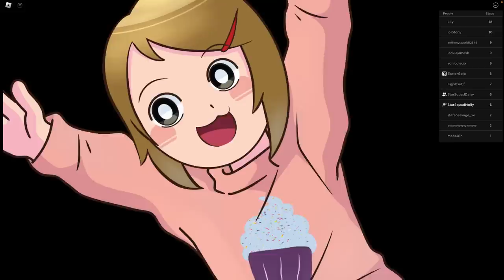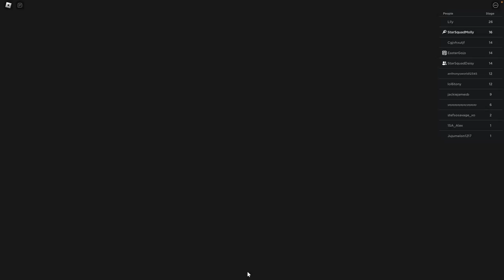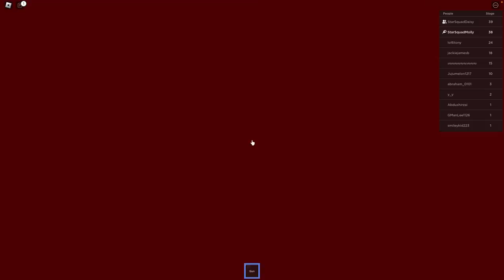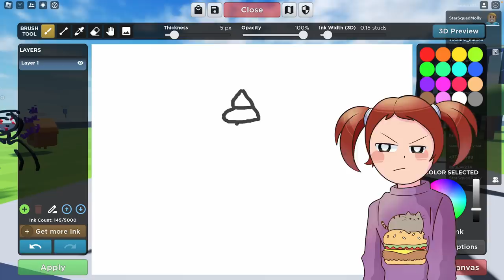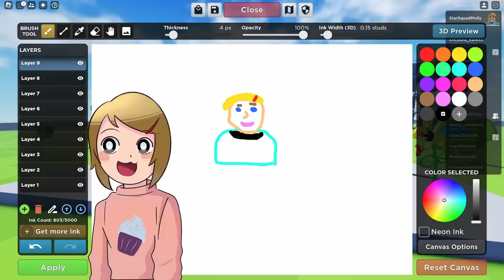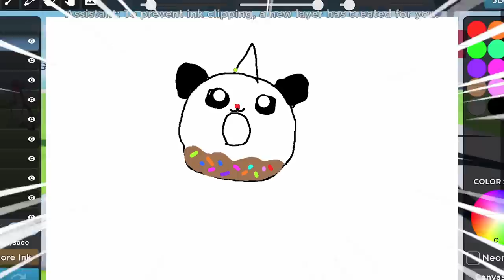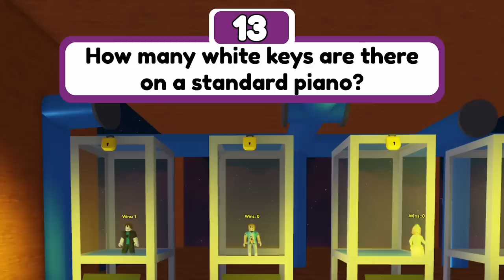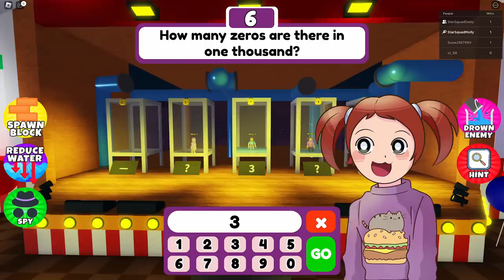Roblox | Can We Escape The Evil Lunch Lady?! | Obby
In this Roblox video, Can We Escape The Evil Lunch Lady?!, Molly and Daisy attempt to escape from the lunch lady's room. Will they make it out in time? Watch and find out!